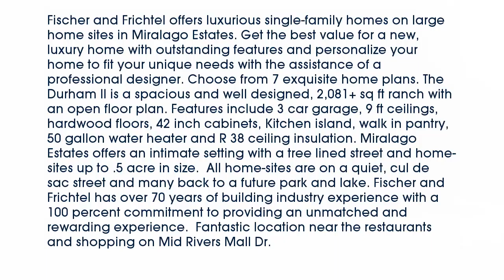Real estate for sale in - MLS# 14037409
63376
MLS# 14037409

Fischer and Frichtel offers luxurious single-family homes on large home sites in Miralago Estates. Get the best value for a new luxury home with outstanding features and personalize your home to fit your unique needs with the assistance of a professional designer. Choose from 7 exquisite home plans. The Durham II is a spacious and well designed 2081+ sq ft ranch with an open floor plan. Features include 3 car garage 9 ft ceilings hardwood floors 42 inch cabinets Kitchen island walk in pantry 50 gallon water heater and R 38 ceiling insulation. Miralago Estates offers an intimate setting with a tree lined street and home-sites up to .5 acre in size.  All home-sites are on a quiet cul de sac street and many back to a future park and lake. Fischer and Frichtel has over 70 years of building industry experience with a 100 percent commitment to providing an unmatched and rewarding experience.  Fantastic location near the restaurants and shopping on Mid Rivers Mall Dr.